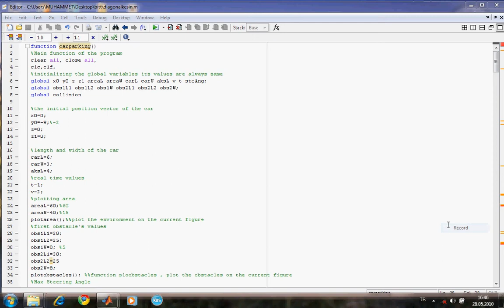Perpendicular parking without a trailer for a Car-Like Vehicle/Robot (Max. backward displacement)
Citation:
Altintasi C., Biberoglu M., Yufka A., and Parlaktuna O.,“Direct-Motion Diagonal and Perpendicular Parking for a Vehicle with and without a Trailer”, 1st International Symposium on Computing in Science & Engineering (ISCSE’10), June 3 -5, 2010. Kusadasi, Aydin, Turkey, pp. 559-563, ISBN 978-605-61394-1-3.

Paper Title: Direct-motion diagonal and perpendicular parking for a vehicle with and without a trailer

Playlist Info:
Perpendicular parking without a trailer for a Car-Like Vehicle/Robot - MATLAB Simulation (with maximum backward displacement)

Authors:
Çağrı Altıntaşı , Muhammet Biberoğlu, Alpaslan Yufka and Osman Parlaktuna
Department of Electrical and Electronics Engineering, Eskişehir Osmangazi University, Turkey

Abstract
In this study, the method of direct-motion diagonal and perpendicular parking is introduced both in theory and in simulations for the vehicle with and without a trailer. The results show that not only a vehicle with a trailer park in diagonal or perpendicular using direct motion, but also a vehicle with a trailer park in diagonal and perpendicular in direct motion after the final value of the orientation angle is satisfied. Simulation results are given to verify the effec-tiveness of the proposed method.

Conference Detail:
"1st International Symposium on Computing in Science & Engineering (ISCSE 2010)" held on June 3-5, 2010. in Kusadasi, Aydin, TURKEY.

Place  : Gediz University, Izmir, TURKEY
Session : SESSION 45 / OPT. DES. SESSION
Date :  June 3, 2010, Thursday, 18:30 - 19:30
Paper ID : 239
Room  : LOUNGE 8: ANADOLU LOUNGE
Session Chairman : Ali A. Pouyan